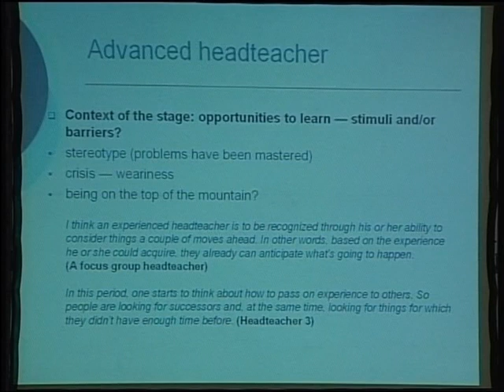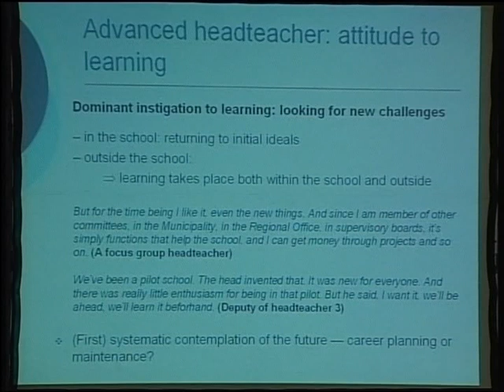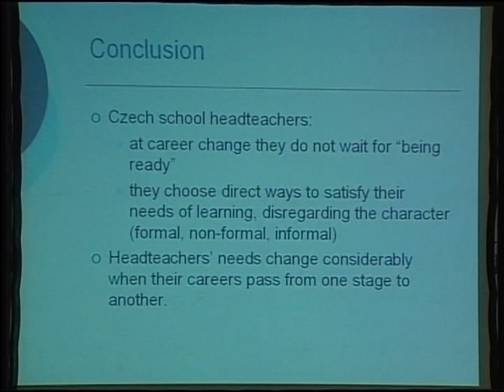Learning Through Different phases of Czech School Heads'CareerProfessor Milan Pol 2/2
Learning Through Different phases of Czech School Heads'Career
Professor Milan Pol

ASEM CONFERENCE
LIFELONG LEARNING AND WORKPLACE LEARNING
20-22 JULY 2009
BANGKOK THAILAND